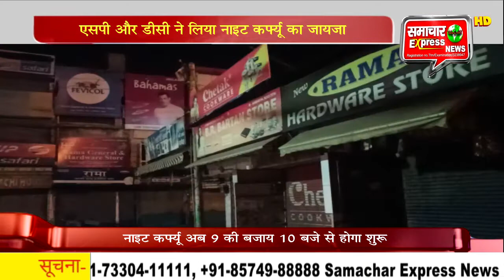एसपी और डीसी ने लिया नाइट कर्फ्यू का जायजा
करोना महामारी के चलते करनाल में नाइट कफ्र्यू लगा दिया गया है जो रात 10 बजे से शुरू होगा और सुबह 5 बजे समाप्त होगा।  इसी का जायजा लेने के लिए करनाल डीसी निशांत कुमार यादव और एसपी गंगाराम पूनिया ने शहर के विभिन्न स्थानों का दौरा किया। वहीं, डीसी ने मीडिया को जानकारी देते हुए बताया कि अब कफ्र्यू 9 बजे की बजाय 10 बजे से शुरू होगा और सुबह 5 बजे तक चलेगा। इसी के चलते कफ्र्यू की चेकिंग के लिए एसपी गंगाराम पूनिया के साथ शहर के  तमाम व्यस्त बाजारों, मैरिज पैलेस तथा वेंकट हॉल का निरीक्षण किया।